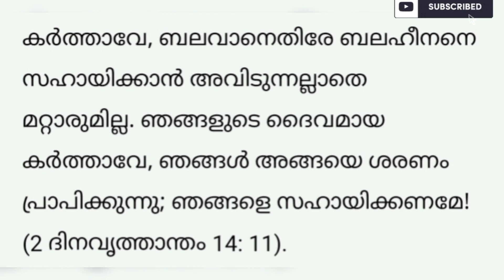ഈ ബുധനാഴ്ച്ച ഈ വചനം ചൊല്ലി തീരും മുന്പേ അത്ഭുതം ലഭിക്കും